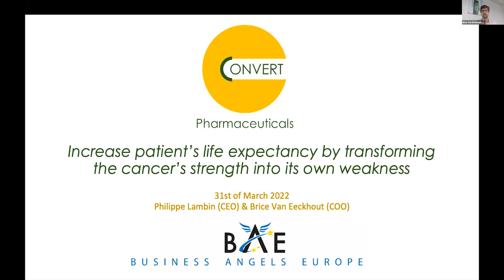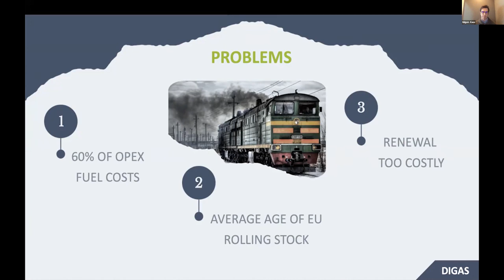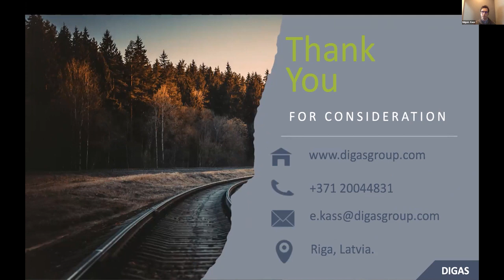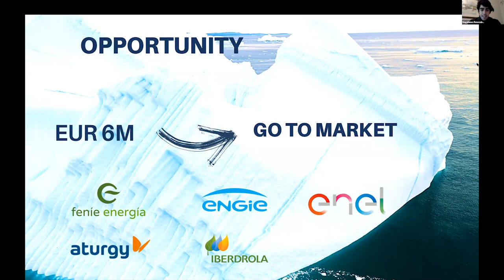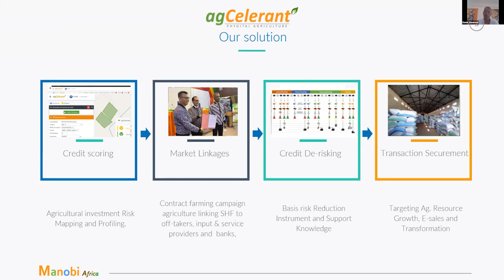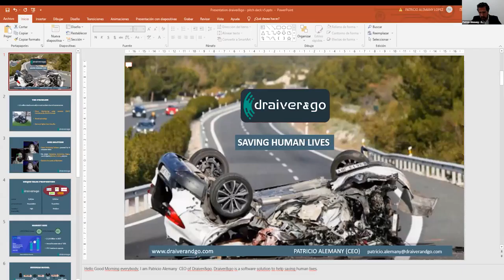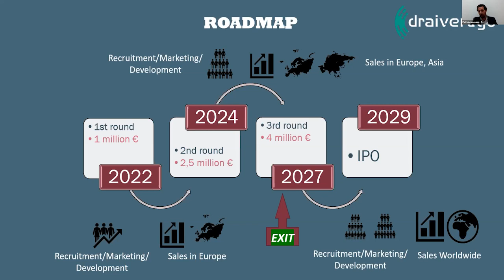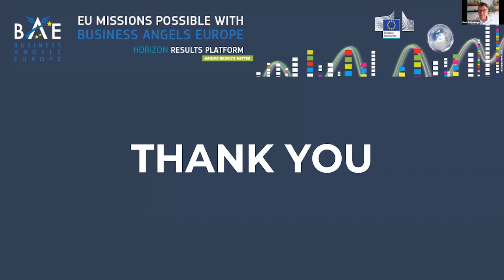HRP e-pitching event: EU Missions Possible with Business Angels Europe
On 30 March 2022, Horizon Results Platform (HRP) and Business Angels Europe (BAE) hosted a joint e-pitching session.

This session showcased innovative research companies from the Horizon Results Platform that address the 5 EU Missions.

Listen the pitches from startups working to help the world adapt to climate change, beat cancer, restore our ocean and waters and deliver 100 smart cities by 2030!